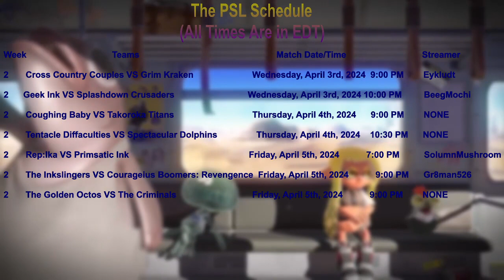PSL Season 9 Week 2 Team Sol vs Sparkling C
Once again the PSL is in full swing for season 9 and we are starting (one week later) with two teams battling out on five maps and modes combos for the honor and glory, who will come up above find out NOW!